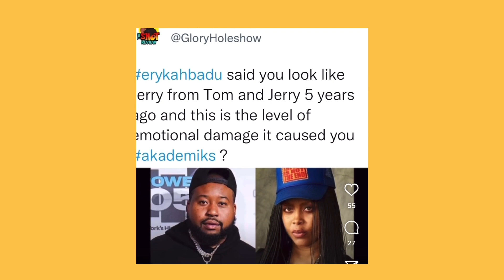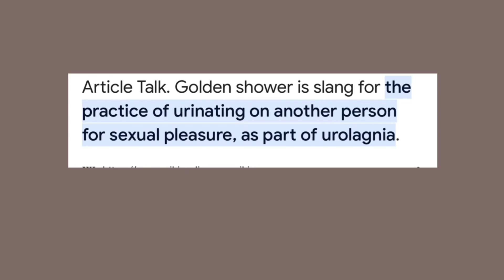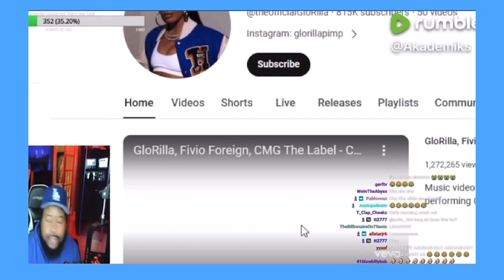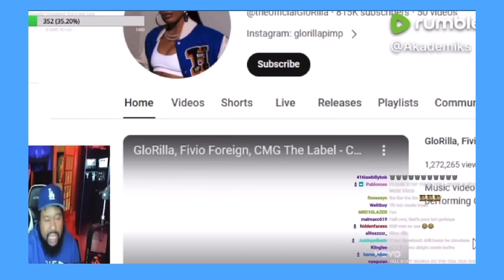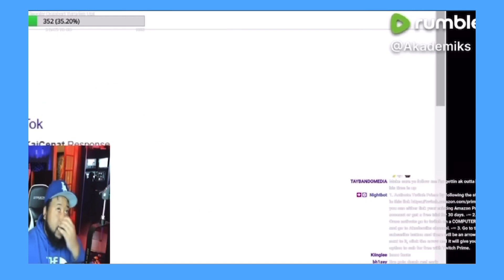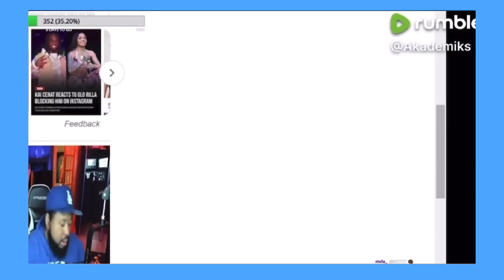Saucy Santana Defends Yung Miami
saucy santanaYung miamiDj akademiksDj akademiks saucy santana